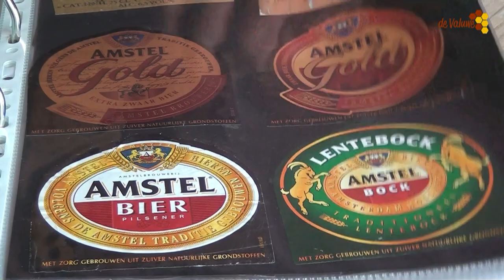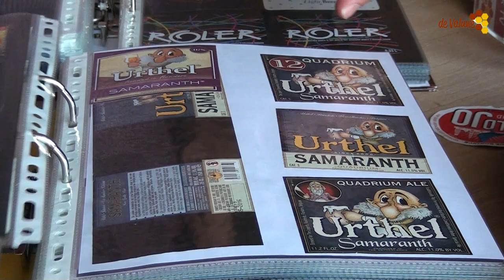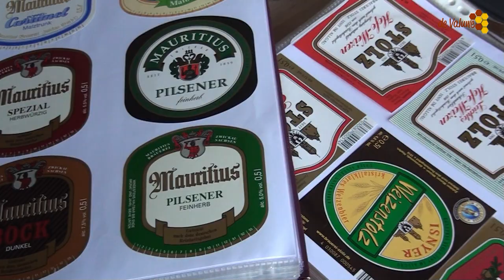Verzamelaar terugblik '' Bert ''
Valuwe TV